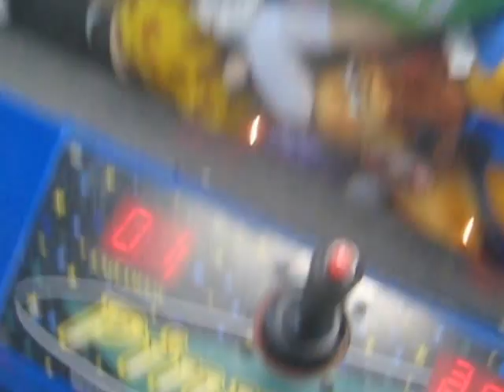PINNACLE CLAW MACHINE@ WALMART A NEAR TWO IN 1 WIN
TODAY I HEAD OVER TO MY LOCAL WALMART AND FACE THE PINNACLE CRANE JUST FOR A QUICK RUN